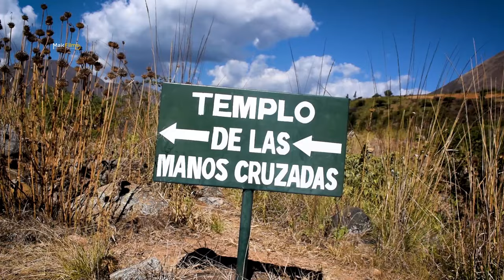Kotosh - Arqueología del Perú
Visitamos el Templo de las Manos Cruzadas en Kotosh, sitio arqueológico ubicado a 4 kilómetros al oeste de la ciudad de Huánuco.